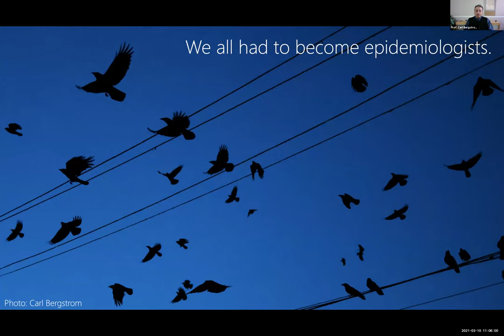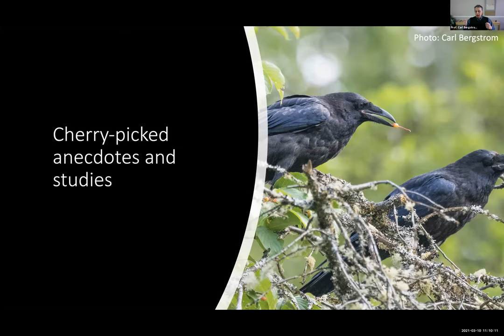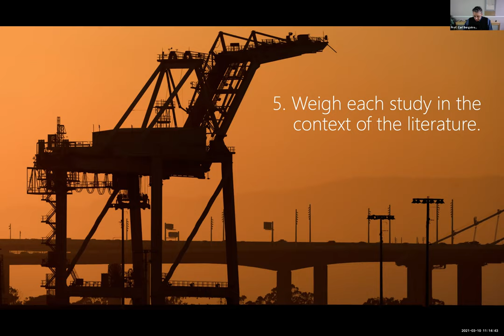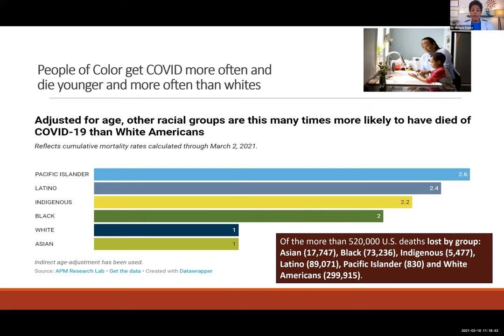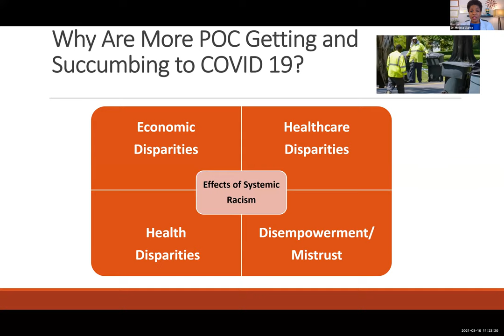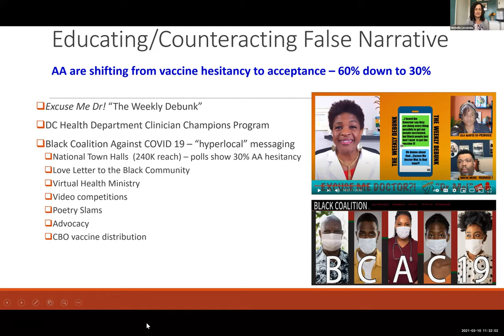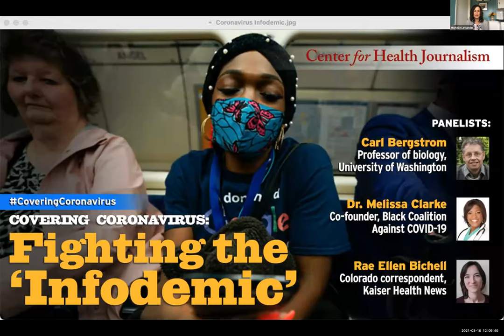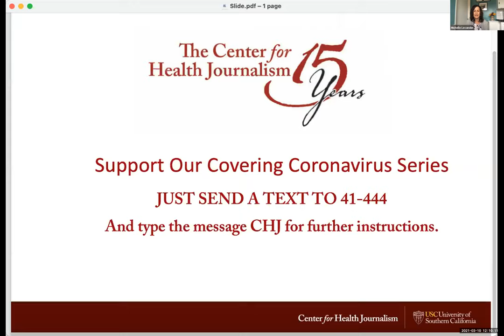Covering Coronavirus: Fighting the ‘Infodemic’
In this webinar, we’ll delve into what one of our speakers has termed “the natural ecology of bullshit” — how to spot it, how it spreads and how to counter it. We’ll look at which groups suffer the greatest burden of deaths and illness from disinformation campaigns, and how journalists can better serve these communities. And we’ll discuss reporting examples, strategies and story ideas that incorporate these insights and effectively communicate to diverse audiences.

Our speakers include Prof. Carl Bergstrom of the University of Washington; Dr. Melissa Clarke, emergency medicine physician and co-founder of Black Coalition Against COVID-19; and Rae Ellen Bichell, a Colorado Correspondent for Kaiser Health News.